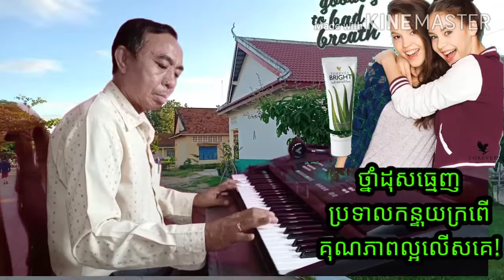រៀនលេងអ៊កម្តង! ទើបតែទិញ 350$ Khmer song Melody Rormvung.